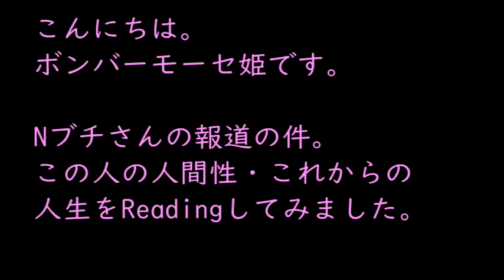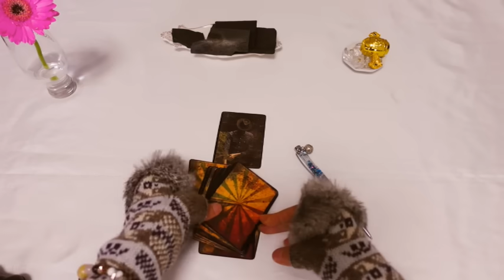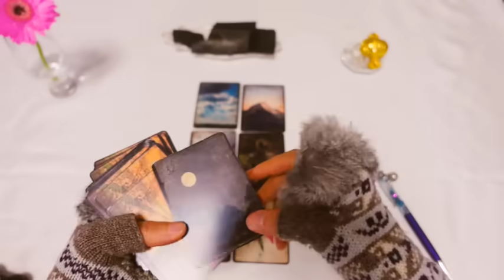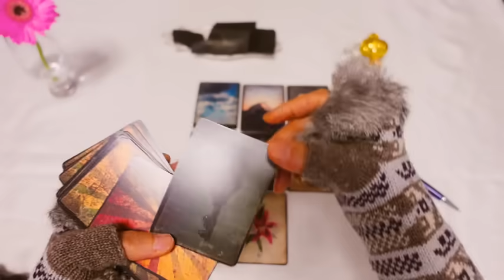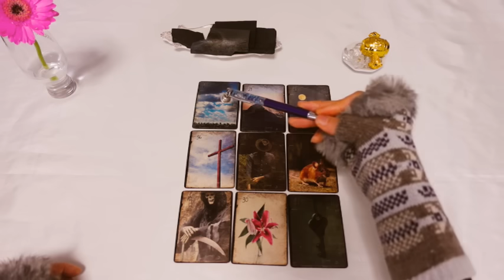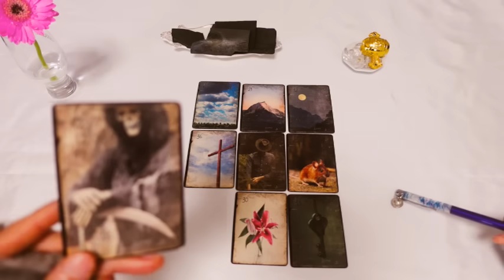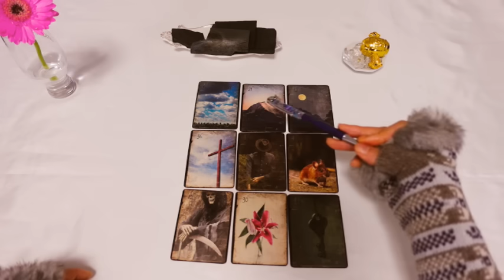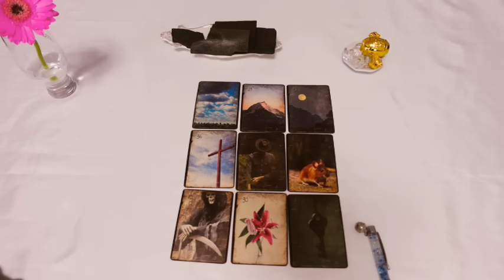酷い💀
こんにちは😁

モーセ姫と申します。ふ

princess mosesなので
通称プリモ？🩷

💌💌お知らせ💌💌

princess_mose_2222

現在待ち受けのみの販売ですが
今後こちらで手作りアクセサリーや小物、
個人鑑定などを展開していく予定です🩷

#1/2羽田事故